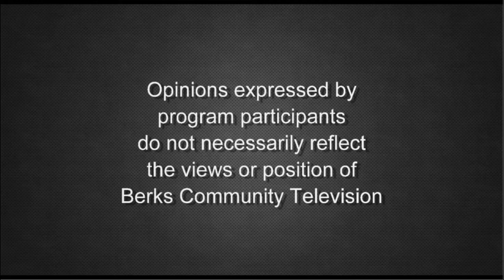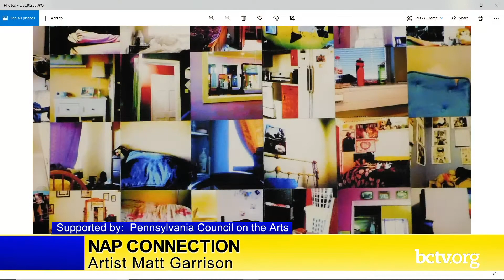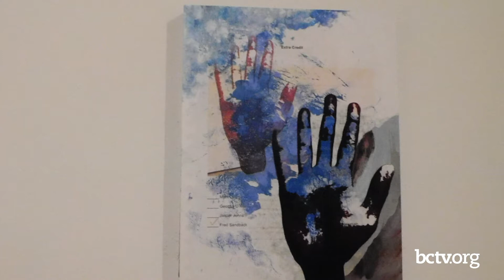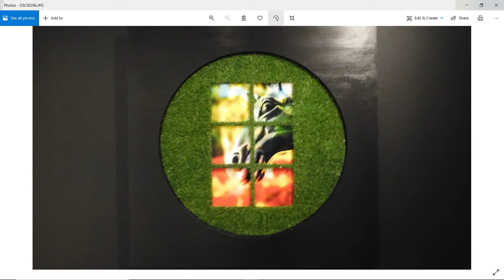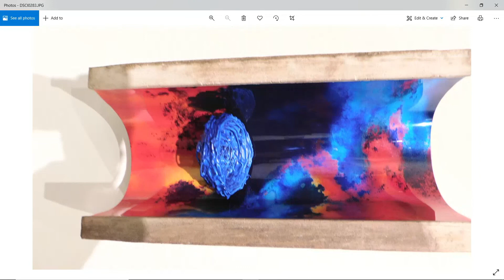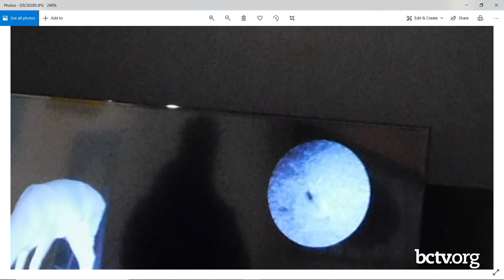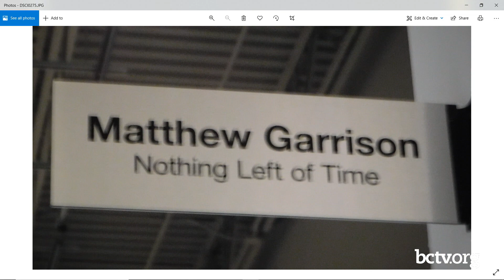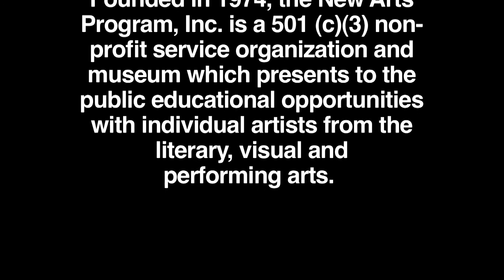Artist Matt Garrison 2-2-22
Host Ron Schira sits down with artist Matt Garrison to showcase his collages currently on display on NAP Connection.